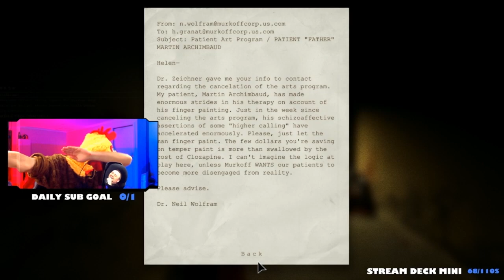Outlast WhistleBlower │Part 2 │ Please Not My Fingers .....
Dont touch my fingers or your getting sent back to the main menu

                          ✘ Social Media ✘

So I finally got around to buying Outlast. This was by far one of the scariest games I have ever played , keeping in mind ive probably played like 3 horror games in my entire life. Hopefully you guys enjoyed the funny moments , i tried to have an even mix of funny moments and jumpscares for you guys to enjoy.  So expect to see more Outlast gameplay in the future. Big thanks to Smug for editing this video what a legend !!  All the footage came straight from my twitch channel where i go live Monday - Friday at 8pm AWST. Make sure to stop by if your interested in seeing these clips live !!

All the plays i made myself and came straight from my twitch channel where i go live Monday - Friday at 8pm AWST